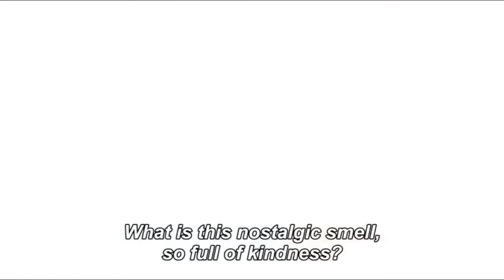Keppeki Danshi! Aoyama-kun Episode 2 | Zaizen and Aoyama 4 Life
Type: TV
Episodes: 12
Status: Currently Airing
Aired: Jul 3, 2017 to ?
Premiered: Summer 2017
Producers: TMS Entertainment, Pony Canyon
Licensors: None found, add some
Studios: Studio Hibari
Source: Manga
Genres: Comedy, Sports, Seinen
Duration: 23 min. per ep.
Rating: PG-13 - Teens 13 or older